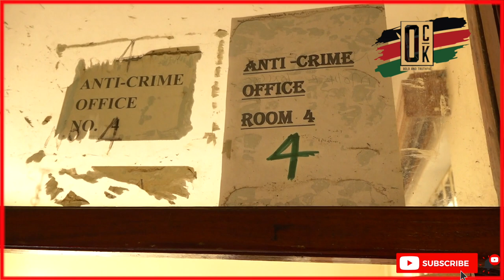KAMA UMEIBIWA SIMU RECENTLY FIKA OFISI YA DCI IN KISUMU. Police have done the biggest crackdown